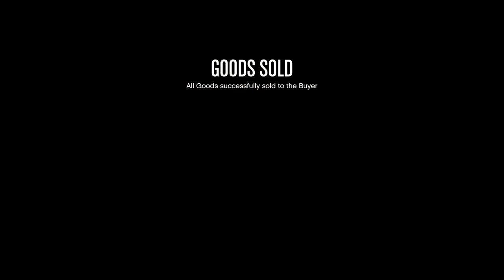All Gone Wrong. CEO In Pajamas! Let's Play GTA5 Online!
Interesting note! This video is going up exactly One Year after the gameplay was recorded! (And you'll notice I'm uploading on a different day from Saturday just to achieve that. So it's not completely happenstance.)

Yeah, I'm getting caught up!

This is just some CEO gameplay were things don't go perfectly, but the job gets done eventually.